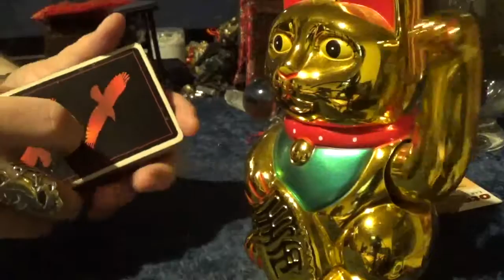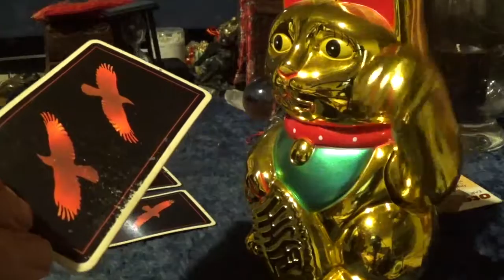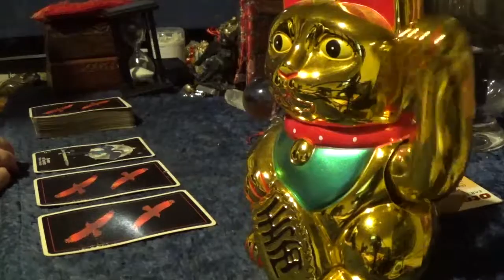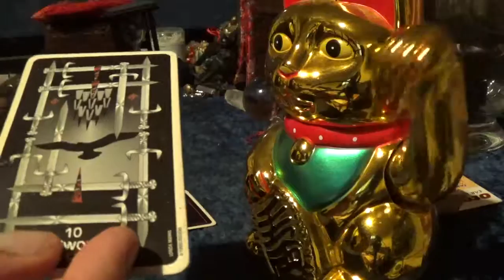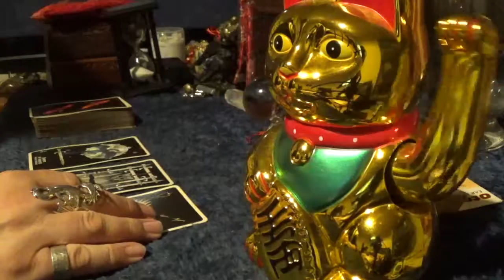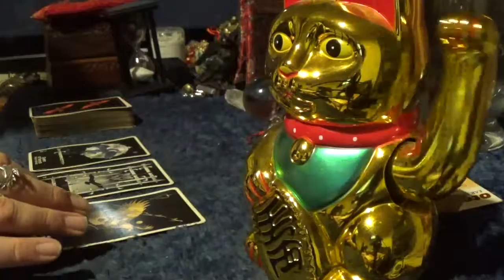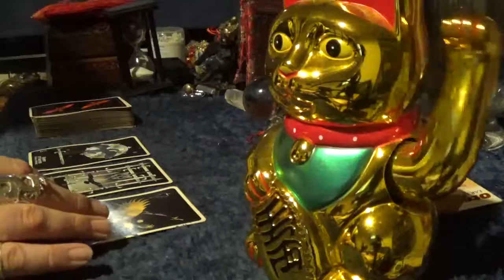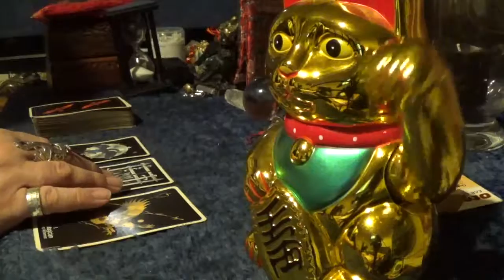Tarot Reading for Patty Yost - Tuesday, 8th May, 2018